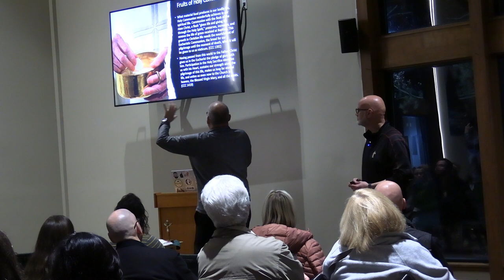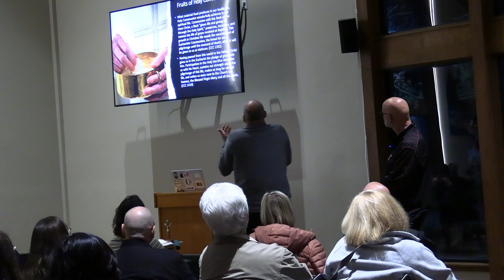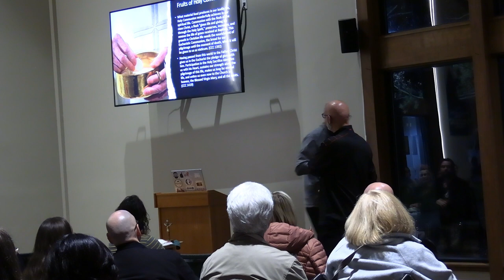Reflections on the Eucharist: Father Barry and Deacon Keith "Tolkien and the Eucharist"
Father Barry and Deacon Keith have just returned from a week-long immersion gaining insights into the works of JRR Tolkien, GK Chesterton, and CS Lewis. They share how these authors can bring us closer to the Eucharist.